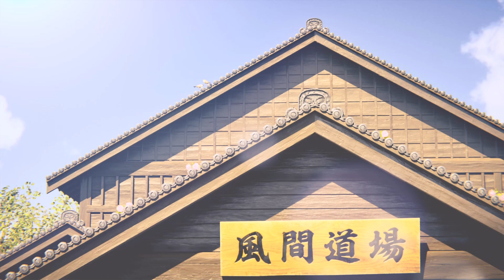Tekken 8 Episode de personnage n°8 Asuka Kazama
Huitième épisode de personnages de Tekken 8 auquel on se focus sur Asuka qui veut tout faire pour se débarrasser de Lili.